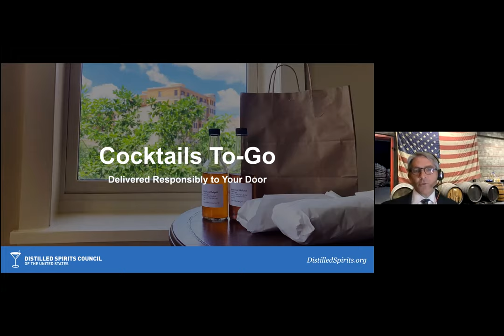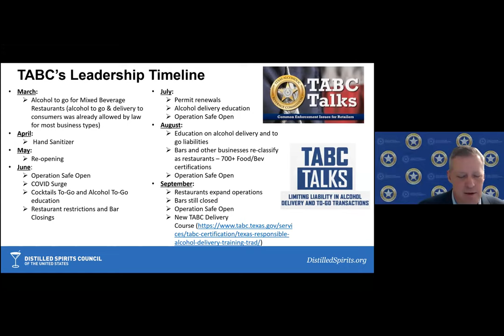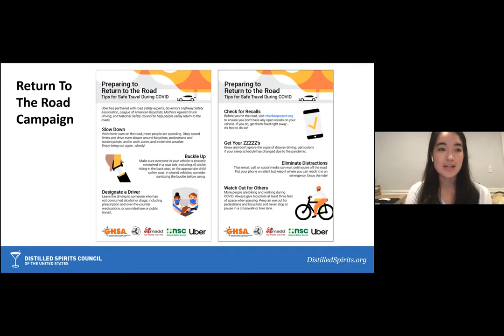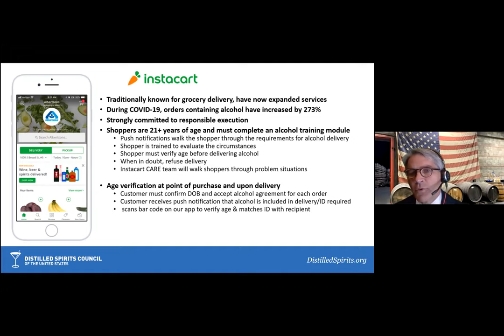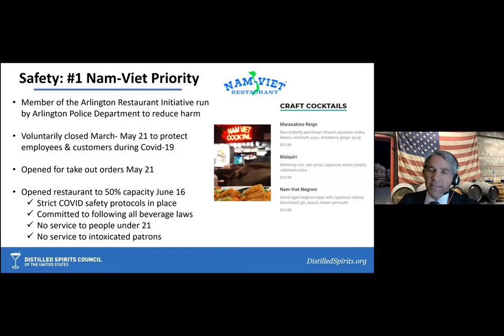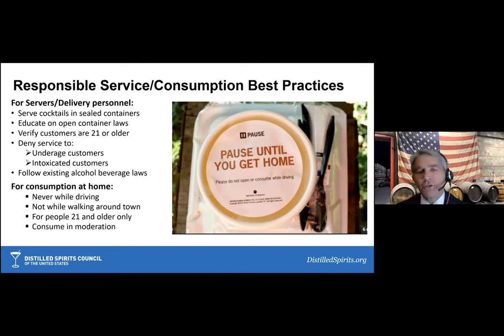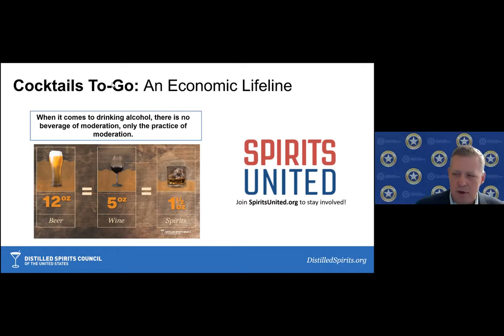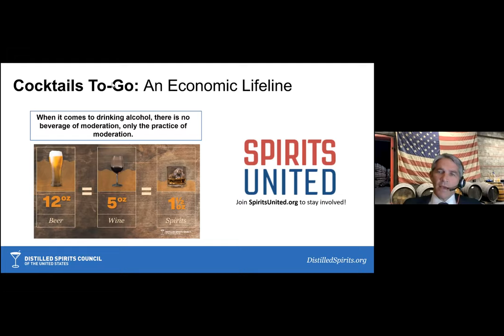Cocktails To-Go 2: Delivered Responsibly to Your Door